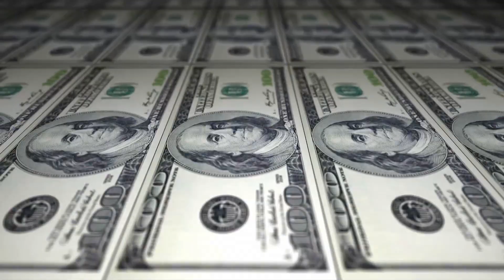The Hyperloop | A One-Minute Explanation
This video is part of the One-Minute Explanations series.
One-Minute Explanations are videos which explain the biggest questions or most confusing concepts in around a minute.

The Hyperloop is a futuristic mode of transportation that would propel people- or cargo-filled pods over long distances using a system of tubes where pods travel through linear induction motors magnetic acceleration at speeds of up to 700 mph.